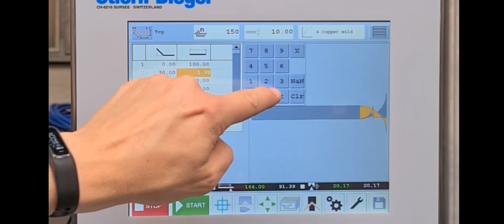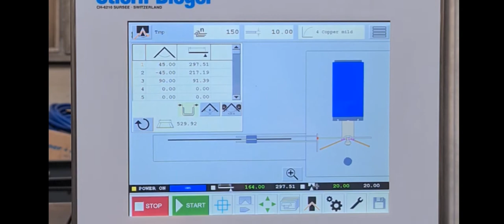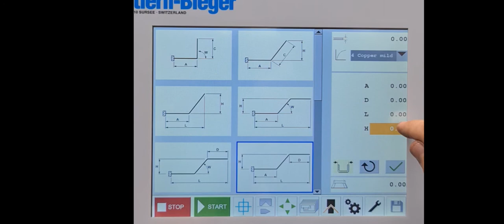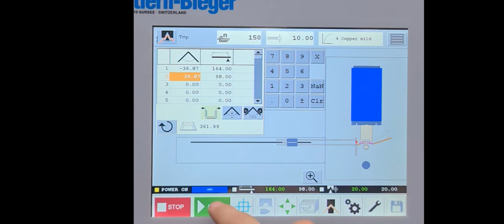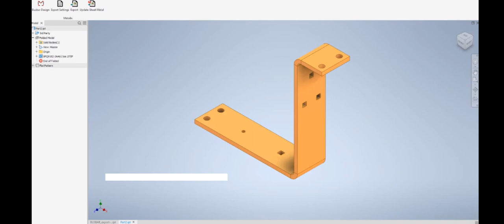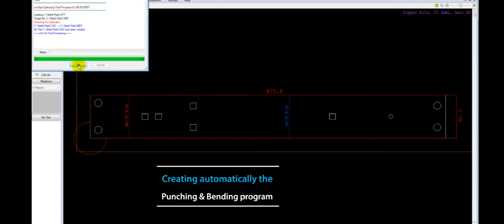Stromschienen Biegemaschine für Kupfer oder Aluminium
Leistungsfähige Biegemaschine 420 CNC-WP Hybrid mit:
- Automatische Winkelkorrektur
- Schnelle Maschinenprogrammierung
- Programmierung der Maschine über CAD/CAM und 3D-Anbindung
- Sekundenschnelle Erstellung des Biege- + Stanzmaschinenprogramms aus der 3D-Sammelschienendatei, oder Import von DXF-Dateien
- Grafische Visualisierung der programmierten Stromschiene
- Grafische Visualisierung des Biegeprozesses

Dieser Film zeigt die schnelle direkte Maschinenprogrammierung mit Eingabe von Winkeln und Schenkellängen in die Maschinensteuerung oder mit Hilfe der Sammelschienenform-Bibliothek.
Alternativ können Sie diesen tollen Arbeitsablauf auch mit den 3D-Stromschienen-Dateien sehen. Die Maschinendatei für die Biege- und Stanzmaschine wird innerhalb von Sekunden vollautomatisch erstellt. (inkl. Berücksichtigung der Material-K-Faktoren für die korrekte Gesamtlänge)

Wir freuen uns darauf, von Ihnen zu hören.